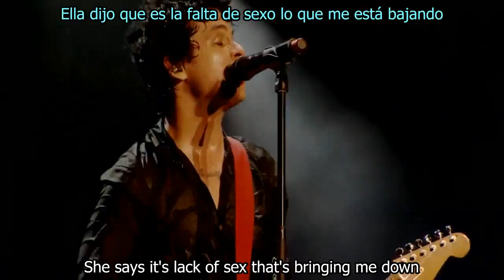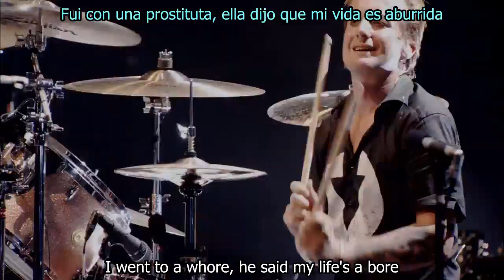Green Day - Basket Case (Sub. Español - Ingles)